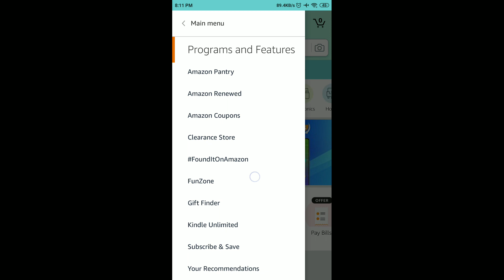Amazon Ring Of Rewards Quiz Answers Today | 24 May 2021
Other Quiz :

Amazon Buddha Jayanti Quiz Answers - Win ₹10,000

Amazon Road Safety Week Quiz Answers Today - Win ₹20,000

Amazon Business Extra Saving Quiz Answers Today - Win ₹20,000

Amazon Health And Safety Quiz Answers Today

Amazon Pay Broadband Quiz Answers Today

Amazon Pay Electricity Quiz Answers Today

Amazon Akshay Tritiya Spin And Win Quiz Answers Today

Amazon May Quiz Answers Today

Amazon National Technology Day Quiz Answers Today - Funzone Jackpot

Amazon Pay Roulette Spin And Win Quiz Answers Today

Amazon Fit India Quiz Answers Today - Win Mountain Bike

Amazon Mother's Day Quiz Answers Today - Win ₹25,000

Amazon Rabindranath Tagore Jayanti Quiz Answers - Answer And Win ₹30,000

Amazon Funzone Riddles Quiz Answers Today - Solve And Win a OnePlus 9 5G

Amazon World Athletics Day Spin And Win Quiz Answers

Amazon Star War Edition Funzone Jackpot Quiz Answers

Amazon LG Moniters Quiz Answers Today

Amazon Wheel Of Fortune Quiz Answers Today - Answer And Win iPhone 12

Amazon Pay Travel Spin And Win Quiz Answers Today

Amazon Pay UPI Spin And Win Quiz Answers Today

Amazon iQOO 7 Series 5G Spin And Win Quiz Answers Today - Win iQOO 7 Series 5G

Amazon Funzone Jackpot Quiz Answers Today - Win Rs. 20000

Amazon Fire Boltt Quiz Answers Today - Win ₹10,000

Amazon Oppo A74 5G Spin And Win Quiz Answers

Amazon Samsung Galaxy M42 5G Quiz Answers - Win Galaxy M42 5G

Amazon Credit Card Bill Quiz Answers Today - Win ₹10,000

Amazon Music Week Edition Funzone Jackpot Quiz Answers

Amazon Oppo A74 5G 5G Spin And Win Quiz Answers - Win Rs. 20000

Amazon Mother's Day Edition Spin And Win Quiz Answers

Amazon Samsung Galaxy M42 5G Spin And Win Quiz Answers

Amazon The Credit Card Quiz Answers - Win Rs. 2000

Amazon Guess And Win Quiz Answers Today - Win Rs. 100000

Amazon Answer And Win Quiz Answers - Answer And Win Rs. 75000

Amazon Dual Chip Monster Quiz Answers - Win iQOO 7 5G Device

Amazon Tecno Spark 7 Quiz Answers Today - Win Tecno Spark Quiz

Amazon Business Extra Savings Quiz Answers - Win Rs.20000

Amazon iQOO 7 Legend 5G Quiz Answers - Win iQOO 7 Legend

Amazon Ambedkar Jayanti Quiz Answers - Win Rs.10000

Amazon Pay DTH Quiz Answers - Win Flat Rs.40 Cashback

Amazon OnePlus 9 Series Quiz Quiz Answers - Win OnePlus 9 Device

Amazon Spin And Win Quiz Answers Funzone Carnival - iPhone 12

Amazon Pay Later Quiz Answers Today - Win Rs.20,000 (5 Prizes)

Amazon Samsung Galaxy M12 Quiz Answers - Win Samsung M12

Amazon Pay Balance Quiz Answers Today - Win Rs.10,000

Amazon Car & Bike Protection Quiz Answers - Win Rs.20000

Amazon Oppo F19 Pro Series Quiz Answers - Win Rs.5000

Amazon Quiz
Amazon Quiz Answers Today 24 May
24 May Amazon Quiz Answers
24 May Amazon Quiz
24 May 2021
Quiz time